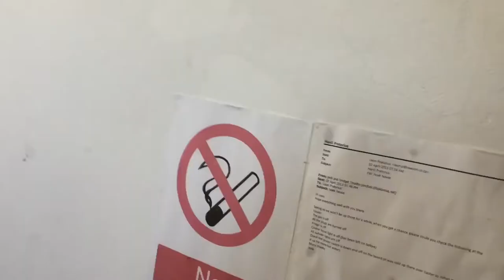Birthday weekend away to the Beautiful Witsand // PART 1